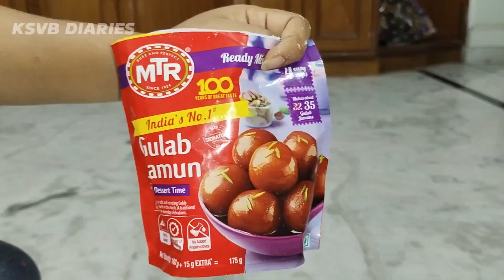ఈ టిప్స్&ట్రిక్స్ తో గులాబ్ జామున్ చేయండి ఎంత బాగా వస్తాయో మీరేచూస్తారు-Gulab Jamun Recipe In Telugu